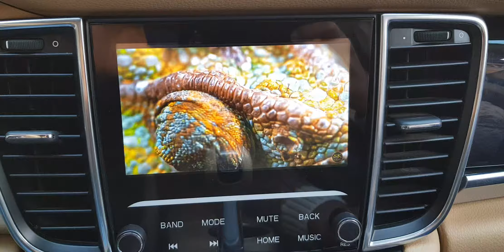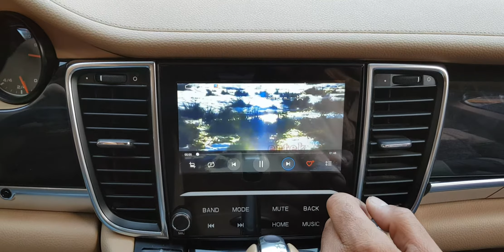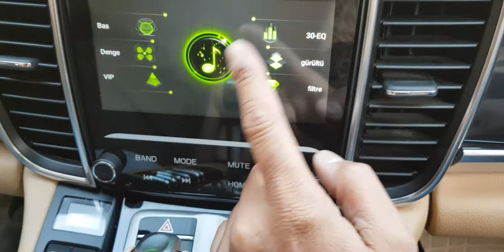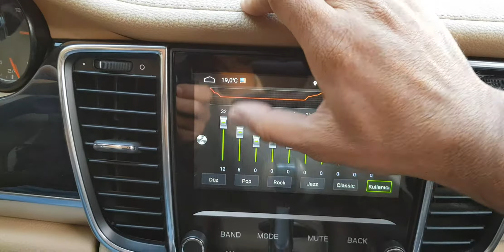Porsche Panamera Android Multimedya Dvd tv bluetooth youtube internet playstore carplay kamera